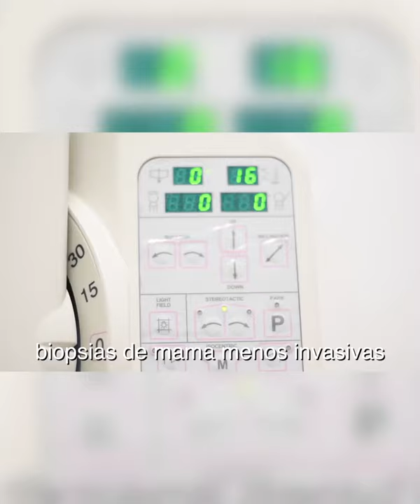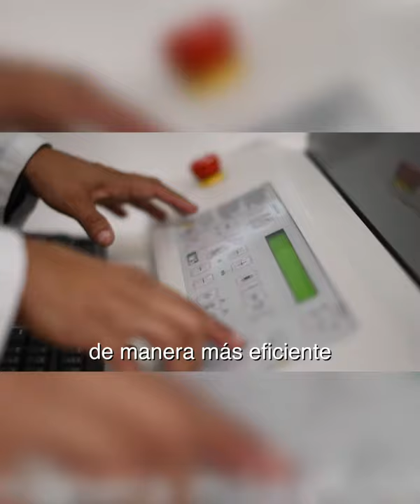VENDRÁN REPRESENTANTES DE 25 PAÍSES A CUMBRE A CANCÚN SOBRE SARGAZO